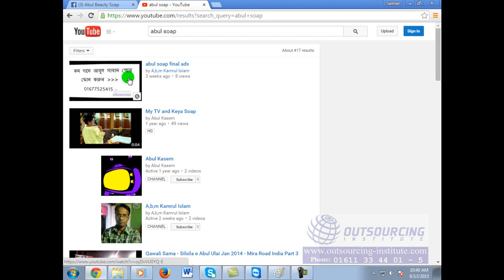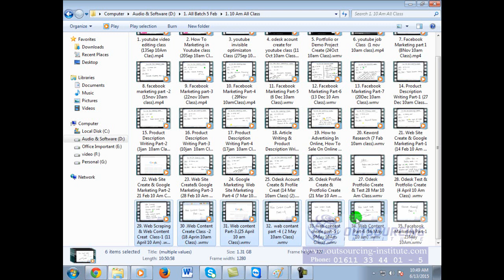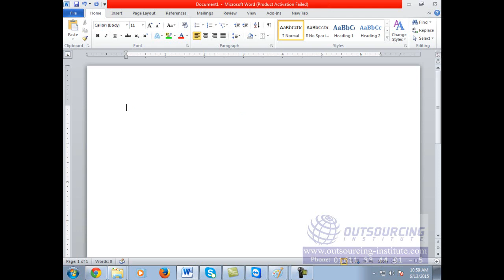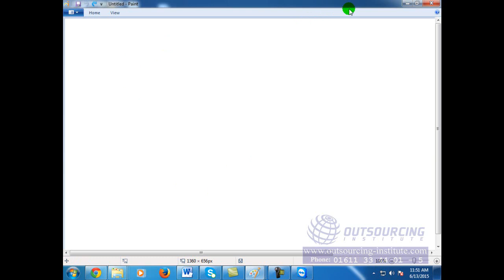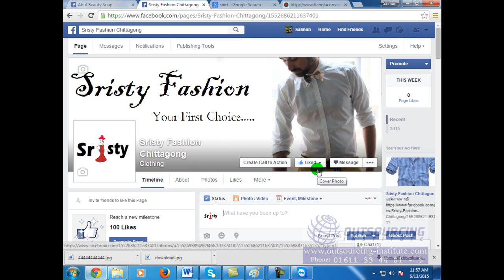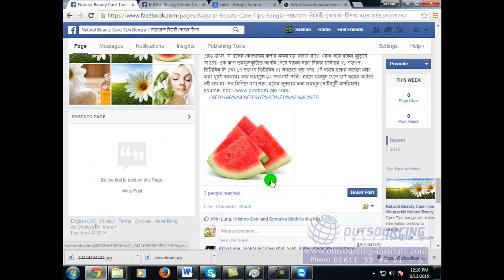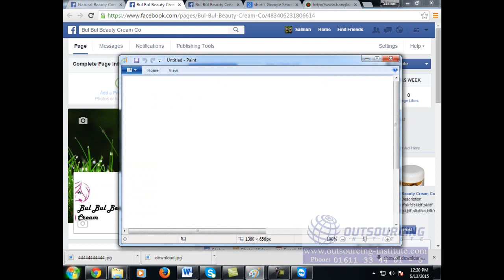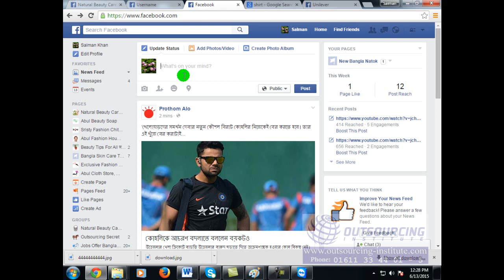Facebook Marketing Part 2 (Bangla) Full course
Facebook Marketing Full Course part-2

Facebook is the global third most visiting site. According to Alexa Facebook position on the three.

What service or product you sell you will get your targeted traffic on Facebook. If you want to get more sales and customers you can start marketing on Facebook.

Facebook Marketing is one of the most important part of digital marketing the proper uses of Facebook add manager

 knowledge about each options of Facebook add manager which will surely help you growing your business through Facebook marketing.

 ফেইসবুক মার্কেটিং হচ্ছে ডিজিটাল মার্কেটিং এর অনেক বড় একটি অংশ।

 এটার সঠিক ব্যাবহার আপনার বিজনেসকে প্রসারিত করতে অনেক সাহায্য করবে।

 কিভাবে আপনি আপনার পণ্য/সেবা ফেইসবুকের মাধ্যমে আপনার টার্গেটেড কাস্টমারদের কাছে পৌঁছে দিয়ে সেলস করতে পারেন।